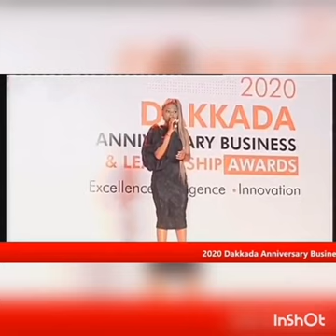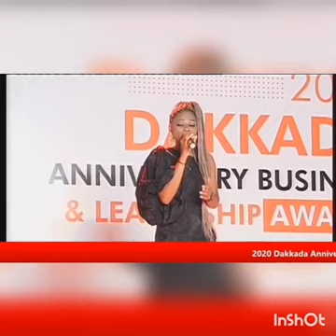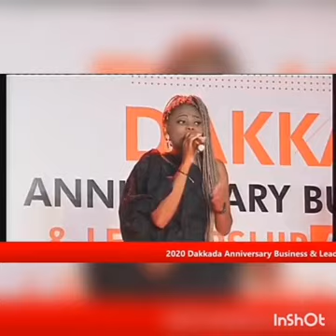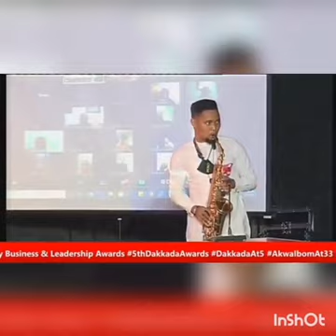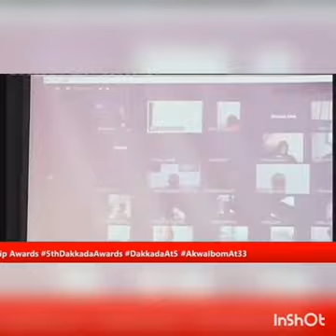Popular Saxophonist Davidwhyt Umoh performing at the 5th Anniversary of Dakkada on Akwa Ibom day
Your favorite saxophonist